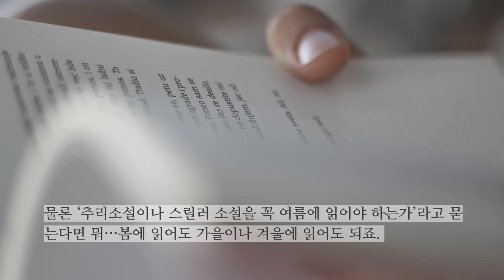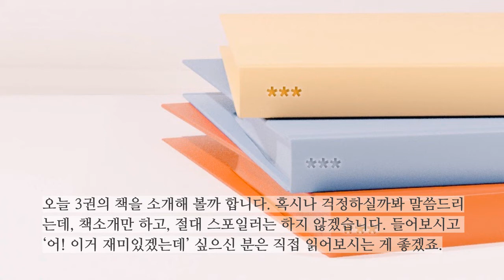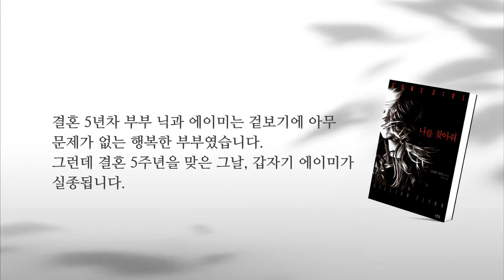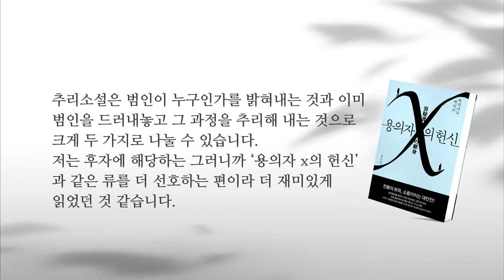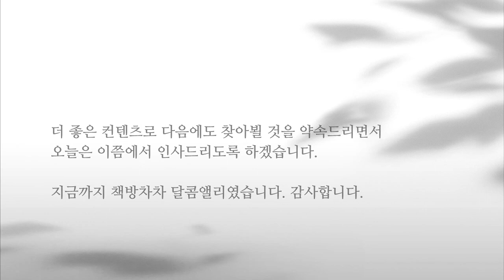[책추천] 추리 소설+스릴러 소설 BEST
책방 차차 책추천

여름에는 추리 소설과 스릴러가 딱 좋죠?
오늘은 제가 정말 재미있게 읽은 추리소설과 스릴러를 소개해 볼게요.

나를 찾아줘 | 길리언 플린 | 푸른숲
용의자 X의 헌신 | 히가시노 게이고 | 재인
망내인 | 찬호께이 | 한스미디어